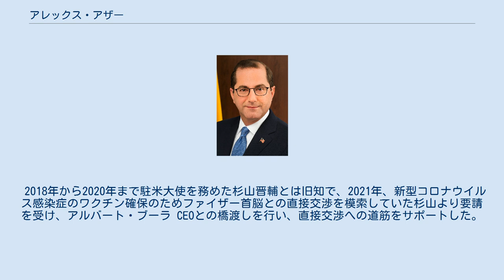アレックス・アザー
アレックス・アザー（英:Alex Azar、1967年6月17日 - ）は、アメリカ合衆国の政治家。
ドナルド・トランプ政権で12代目アメリカ合衆国保健福祉長官を務めた。
日本では、アレックス・アザールと表記されることがある。
 2017年9月、高額な出張旅費を使った問題で引責辞任した保健福祉長官トム・プライスの後任としてアレックス・アザーの名が浮上。
当時は、アメリカの製薬会社イーライリリーの元幹部の肩書であった。
 保健福祉長官就任後の2018年、トランプ政権のメキシコ国境で移民の親子を離して処遇する手法が批判されると親子の再統合を担うタスクフォースの設置に関与したほか、2019年にはフレーバー付き電子タバコの禁止に向けた実務を率いるなど、トランプ政権の政策を支え続けた。
 しかし2019新型コロナウイルスの感染拡大が深刻化した2020年4月には、大統領が感染対策の遅れに関する批判をかわすためにアレックス・アザーを解雇するのではないかとの憶測が報道されるようになった。
この報道については、同年4月26日に大統領が長官の解任報道をフェイクニュースだと非難して否定した。
 2020年8月に台湾の行政院はアザーが台湾を訪問することを発表した。
1979年のアメリカ合衆国と台湾が断交して以来で最高位の閣僚の訪問となる。
 2021年1月12日付でトランプ大統領に辞表を提出し、その中で2020年アメリカ合衆国大統領選挙での不正の主張や2021年アメリカ合衆国議会議事堂襲撃事件は「トランプ政権のレガシーを汚す」と述べた。
 2018年から2020年まで駐米大使を務めた杉山晋輔とは旧知で、2021年、新型コロナウイルス感染症のワクチン確保のためファイザー首脳との直接交渉を模索していた杉山より要請を受け、アルバート・ブーラ CEOとの橋渡しを行い、直接交渉への道筋をサポートした。